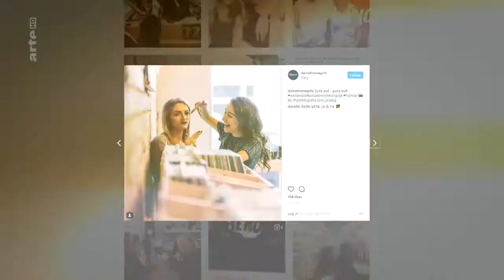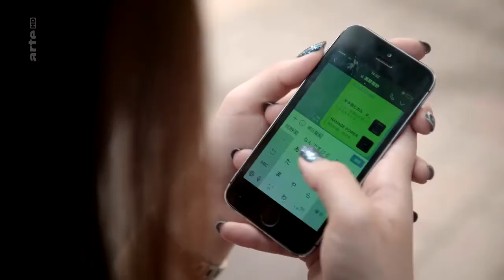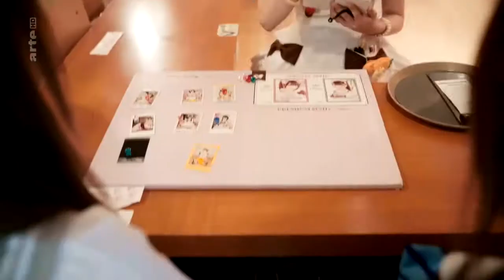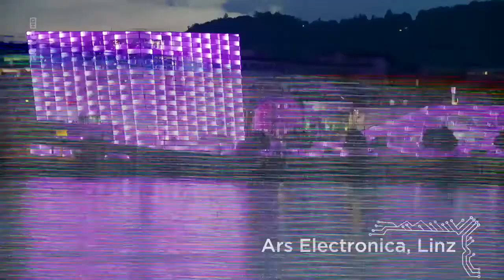La copine parfaite Homo digitalis ARTE